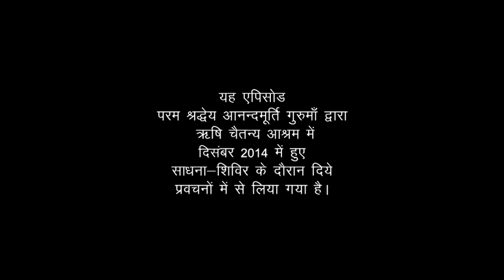Amrit Varsha Episode 1192 (30 October 2015)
Featured video has been drawn from the talks given by revered master Anandmurti Gurumaa during Sadhana Shivir held at Rishi Chaitanya Ashram, December 2014.